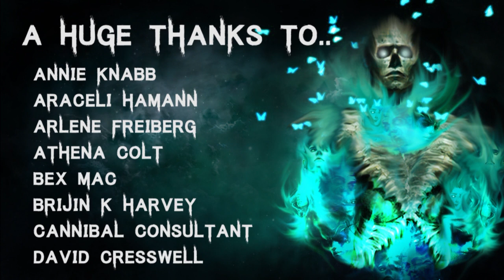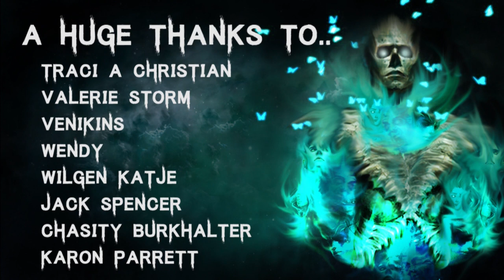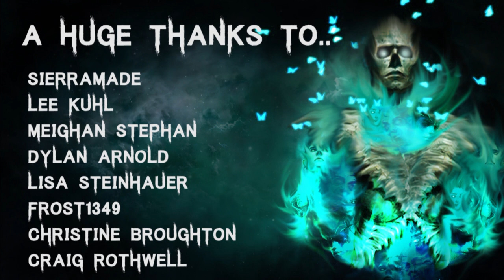15 TRUE Disturbing & Terrifying Rest Stop Horror Stories | (Scary Stories)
Story 1 - 00:44
Story 2 - 07:01
Story 3 - 10:41
Story 4 - 15:05
Story 5 - 18:08
Story 6 - 20:42
Story 7 - 22:10
Story 8 - 24:30
Story 9 - 26:12
Story 10 - 27:26
Story 11 - 29:49
Story 12 - 31:16
Story 13 - 34:01
Story 14 - 36:38
Story 15 - 44:24

🎧 Listen to The Audiobook I narrated! - goo.gl/6skCEW

All Stories are read with full permission from the authors:
Submission by: Antonio

Secret Message Section: We just finished watching Dont With Cats on Netflix. Very very good mini documentary, highly recommend it. I think a lot of you will enjoy it.